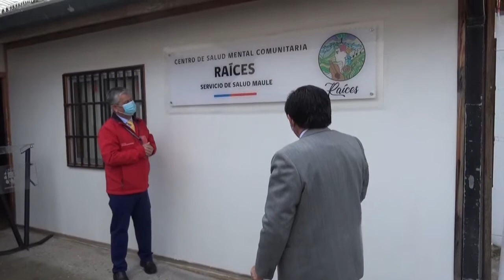MAULE TIENE CENTRO DE SALUD MENTAL